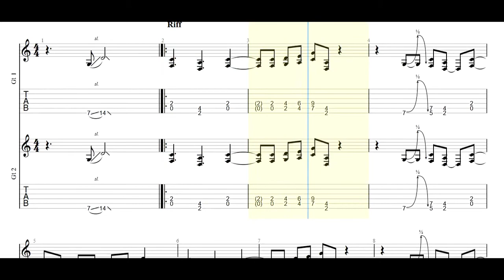Valley Of The Sun - Old Gods Guitar Tabs [TABS]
Valley Of The Sun - Old Gods PDF AND Guitar PRO Tabs [TABS]